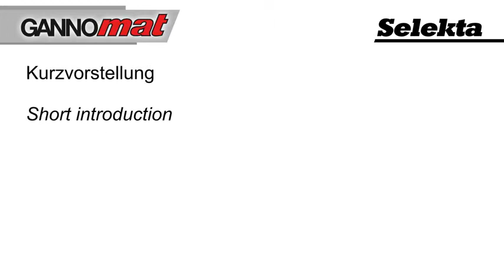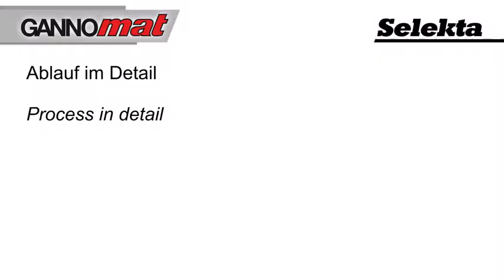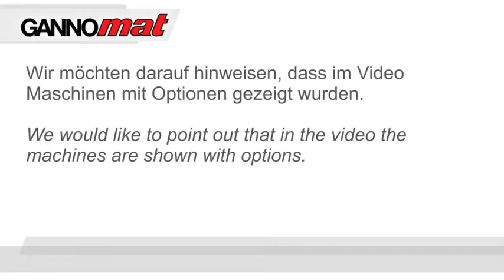Kavela çakma makinası Selecta 253